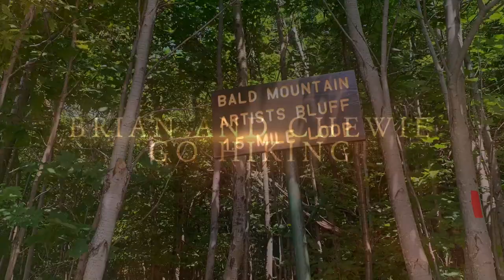The Watcher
This is a secret hidden gem in NH for the locals and I can see why ,epic views for miles.My buddy Aleks Petakov a local from  NH took me and Chewie to this hidden spot and it was worth it!